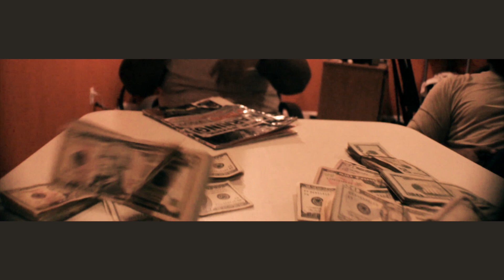DRUGDEALER -ICEMAN BOBBY DRAKE FT. FATTY WHOP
NEW @ICEYBOBBYDRAKE SINGLE "DRUG DEALER" OFF DAT NEW MIXTAPE " IM FROM BALTIMORE" ONLY